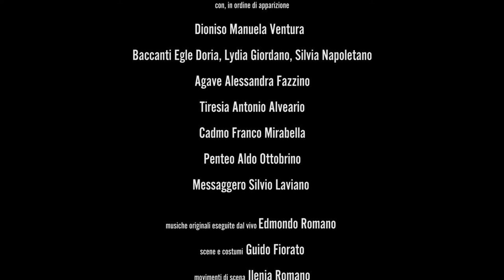BACCANTI - regia di Laura Sicignano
BACCANTI
di Euripide
traduzione e adattamento Laura Sicignano e Alessandra Vannucci
regia Laura Sicignano
con Manuela Ventura, Egle Doria, Lydia Giordano, Silvia Napoletano, Alessandra Fazzino, Antonio Alveario, Franco Mirabella, Aldo Ottobrino, Silvio Laviano

regista assistente Nicola Alberto Orofino
musiche originali eseguite dal vivo Edmondo Romano
scene e costumi Guido Fiorato
movimenti di scena Ilenia Romano
luci Gaetano La Mela
video e suono Luca Serra

produzione Teatro Stabile di Catania